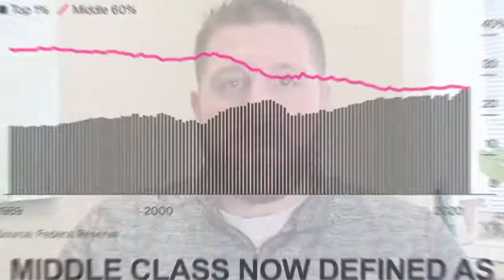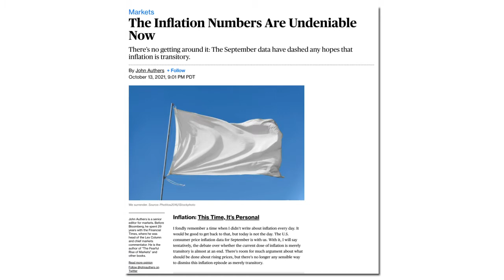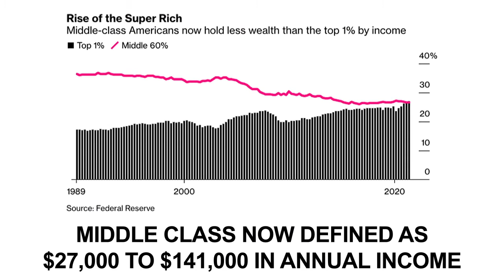The Best Way to Manage Your Money in 2021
Couple of things to get off my chest this week…

The things I've been writing to you about for a long time, not just over the past year, but the past half-decade or so are now playing out in a very big way.

I would point to things like a mass exodus from high tax jurisdictions to low tax jurisdictions. For example, leaving Maryland to go to a no income tax state like Washington state, or my partner moving his family to Texas to take advantage of the low tax regime there. We did this years ago.

Now it’s easy to see that trend snowballing.

All these companies are fleeing California to go to Texas. Elon Musk is taking Tesla there, announced last week.

It’s just one of the trends we’ve identified that are making the rich richer and the poor poorer.